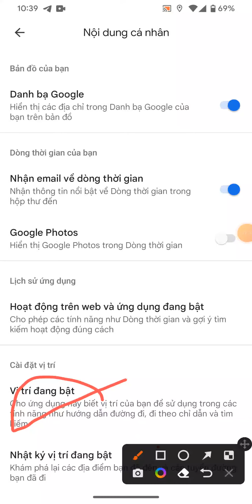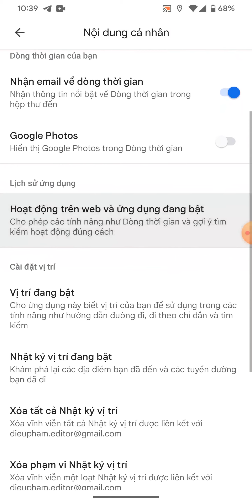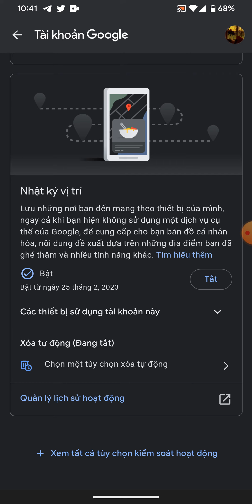Mẹo lưu lại lịch sử di chuyển trên Google Maps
Google Maps có tính năng lưu lại lịch sử di chuyển bạn đã biết chưa? Tính năng này giúp bạn dễ dàng tìm kiếm lại thông tin, đường đi cũng như các địa điểm mà bạn đã tới.

Nếu chưa biết cách lưu lại lịch sử di chuyển trên Google Maps thì hãy cùng mình tìm hiểu ngay trong video này nhé. Các bước thao tác rất đơn giản trên điện thoại của các bạn thôi nè.

App ghi lại quãng đường đã đi,
Xem lịch sử di chuyển trên Gmail,
Xem lịch sử di chuyển trên Google Map,
Xem lịch sử vị trí trên điện thoại,
Cách bật Dòng thời gian trên Google Map iPhone,
Xem lịch sử di chuyển trên Android,
Xem lịch sử di chuyển trên iPhone,
Cách lưu vị trí đã đến trên Google Map,